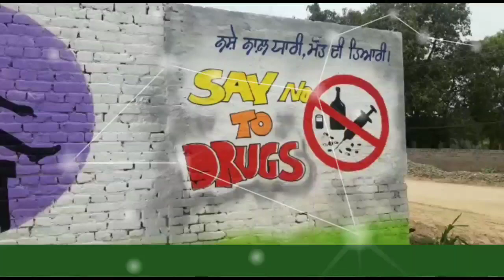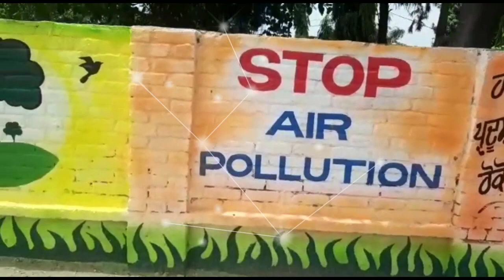school wall painting || by gurdeep art nagra.